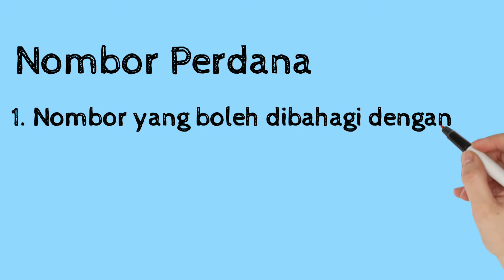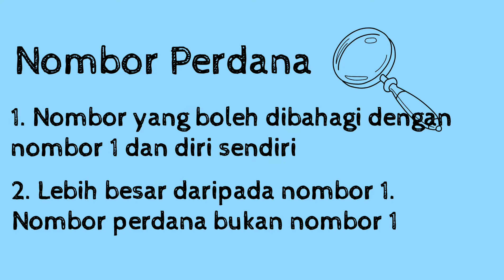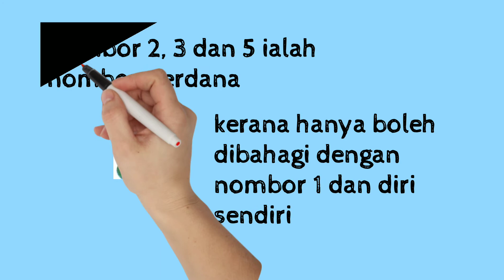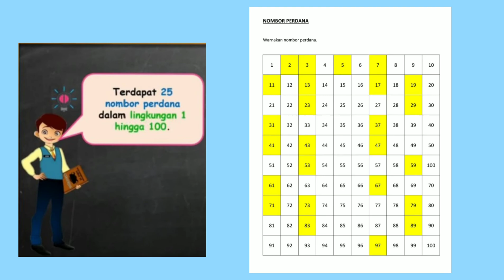Nombor Perdana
Matematik Tahun 5 Semakan KSSR